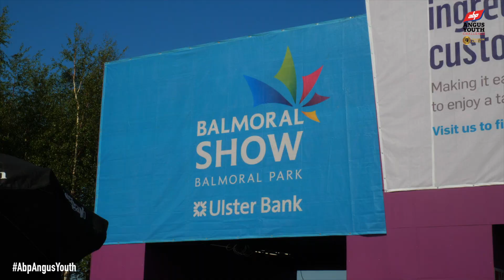Balmoral Show 2019 Long